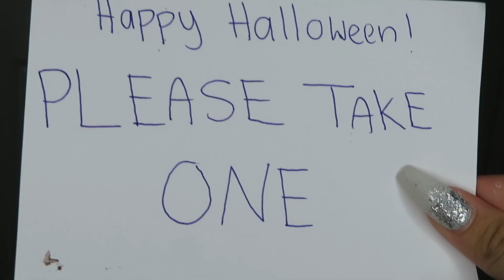CHILD YOU VS TEEN YOU ON HALLOWEEN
Winner will be featured at the end of next week's video !